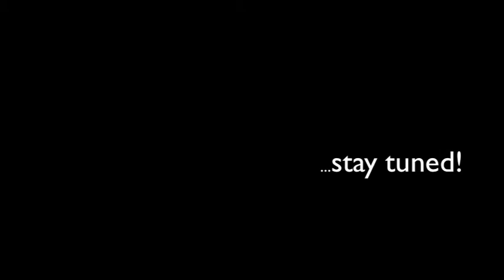X ABSA CAPE EPIC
Mirko e Luca commentano lo stage 4.